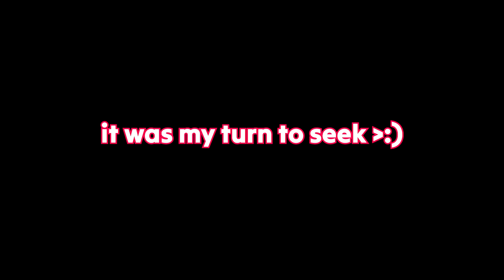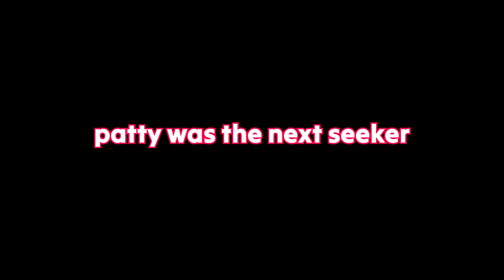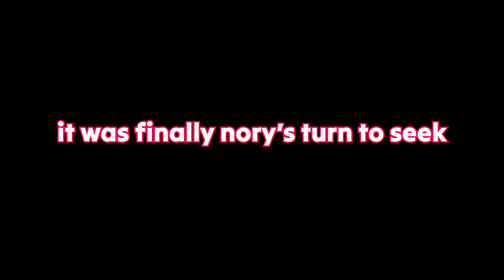MODDED LETHAL COMPANY HIDE AND SEEK!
In this video my friends and I play hide and seek in modded Lethal Company with a funny twist... we're using soundboards!

Honestly, this video is full to the brim with memes and funny moments that had us all in stitches whilst playing 😂

─── ･ ｡ﾟ☆: .☽ . :☆ﾟ. ───

You can play this game mode too! All you need is a shotgun with unlimited ammo... and some friends 🤣

Hide & Seek Mod Pack: 018d23c7-788a-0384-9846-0a00a0ab07ec

Wanna see Ryan's POV? Check out his channel here: @SoulziPlays

─── ･ ｡ﾟ☆: .☽ . :☆ﾟ. ───

00:00 Introduction
00:34 George is the seeker
02:24 My turn to seek
03:53 Ryan is the seeker
05:08 Patty is the seeker
08:20 idk who the seeker is
09:16 Dan is the seeker
12:35 Nory's turn to seek
15:13 The end :)